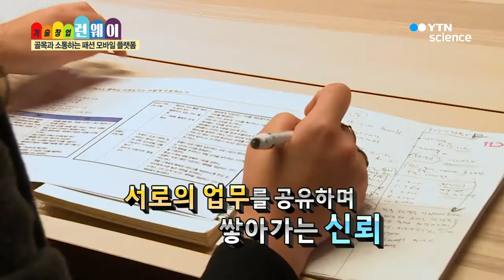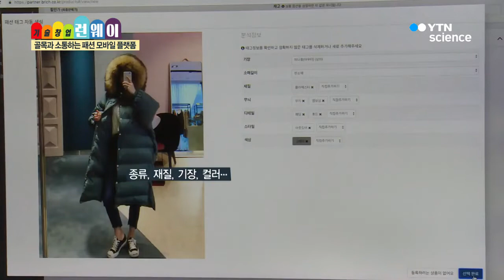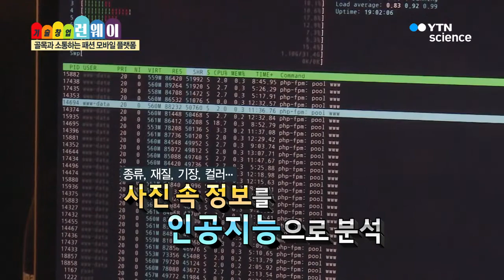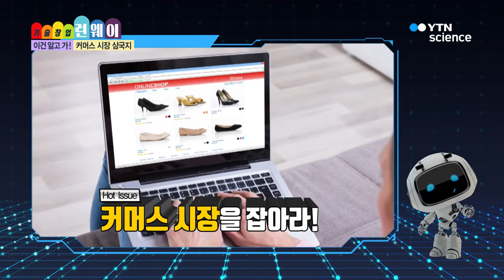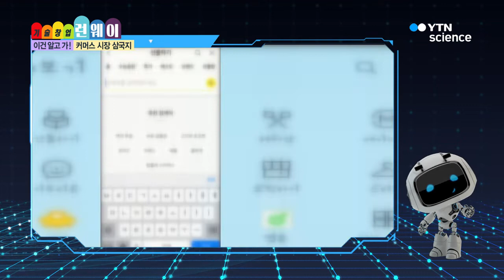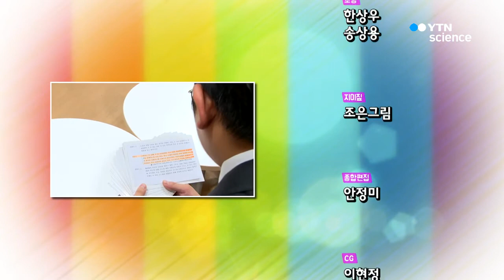쇼핑의 거리를 줄인 패션 커머스 서비스! / YTN 사이언스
패션 스트리트와 고객을 이어주는 쇼핑의 연결고리 만들다! '브리치' 이진욱 대표

- 오프라인 패션숍을 온라인 사이트로 만나볼 수 있는 패션 커머스 플랫폼
- 홍대, 가로수길 등 2,000여 개 패션 로드샵 입점! 40만 여 개 신제품 등록
- 업계의 룰을 깨고 새로운 방식을 만들어가는 이진욱 대표의 창업 스토리!

길거리의 로드숍을 손안에 넣다?!

오프라인과 온라인의 경계를 허문 패션 커머스 플랫폼으로 '기술창업런웨이'에 찾아온 게스트
'브리치' 이진욱 대표!

홍대, 가로수길, 압구정 등에 위치한 유니크한 패션숍의 아이템을 실시간으로 등록!

직접 발품을 팔지 않아도 쇼핑할 수 있어 소비자의 피로감을 줄이다

셀럽과 협업해 패션 콘텐츠를 제작!

인공지능 기술을 통해 시간, 장소, 상황에 맞는 제품뿐만 아니라 소바지의 기분까지 파악해 추천!

이제 발품을 팔지 않고 손쉽게 잇 아이템을 만나볼 수 있다는데...

채우기보다 버리는 기술을 통해 성공의 날개를 펼쳐 비상하는 이진욱 대표의 창업 비하인드 스토리!

'기술창업 런웨이'에서 만나보세요!